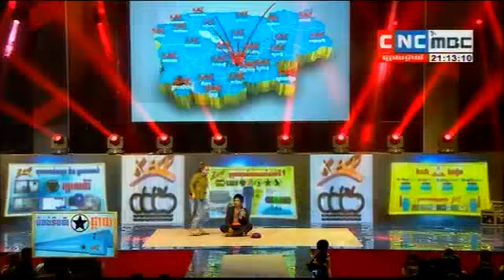Khmer Comedy CTN Comedy Pekmi Comedy​ 18 Oct 2015 សល់កេរ្តិ៍ពីភ្ជុំ YouTube